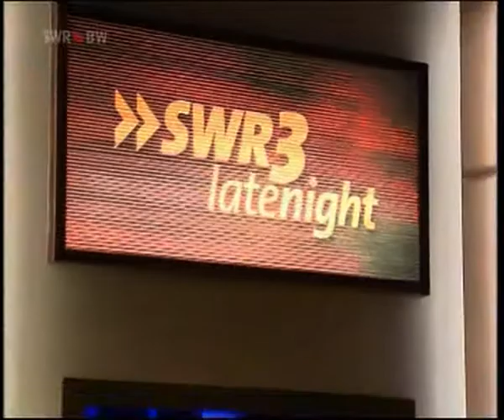Dirk Darmstaedter: "We Beat The Drum" - SWR 3 late night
Dirk Darmstaedter spielt "We Beat The Drum" live bei "SWR 3 late night", Sendung vom 20. Mai 2007